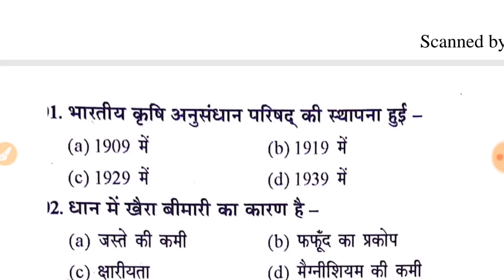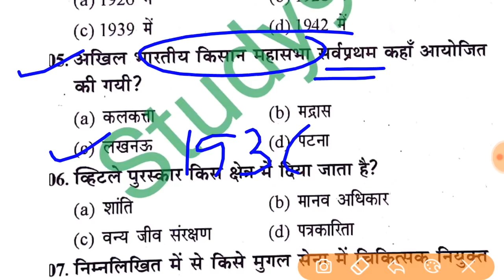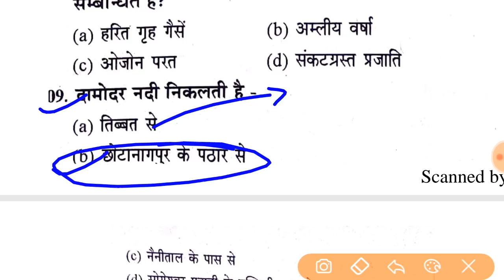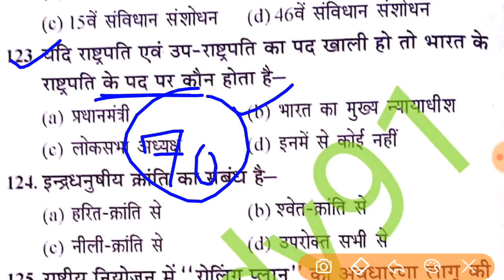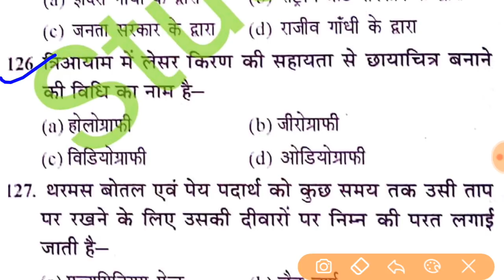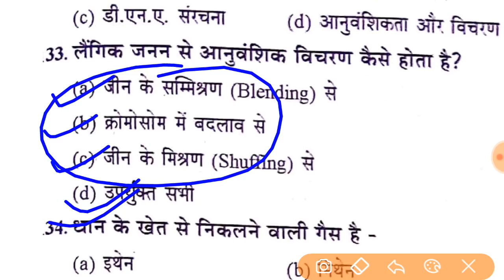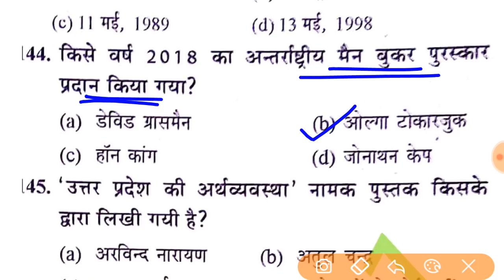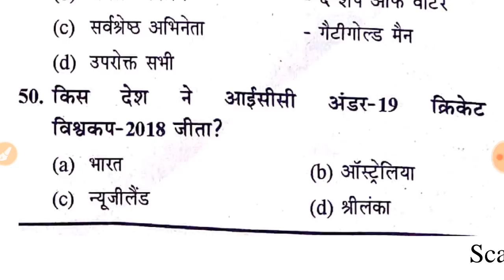Practice 91 | study 91 | gs practice with nitin sir |gk gs |91study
Practice 91 | study 91 | gs practice with nitin sir |gk gs |91study For Test Series Video Lecture :-